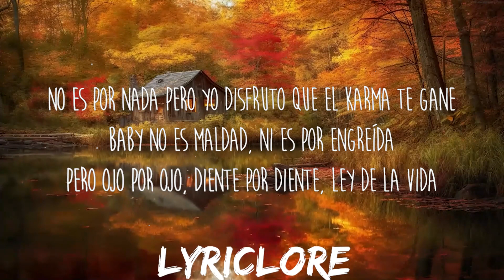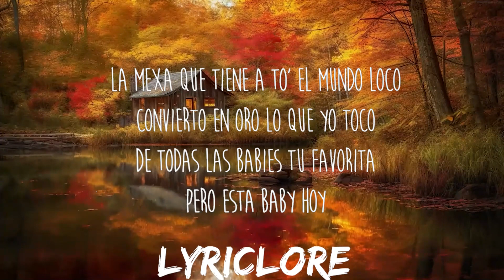Kenia OS - Ojo X Ojo (Letra/Lyrics) | 25mins of Best Vibe Music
Get/Descargar Kenia OS - Ojo X Ojo (Letra/Lyrics):

✖️ Kenia OS

Letra/Lyrics: Kenia OS - Ojo X Ojo

[Verso 1]
Ay, qué lindo te ves
Sentado en tu casa llorando esperando que llame (Yeah)
'Tás sufriendo por mí
No es por nada pero yo disfruto que el karma te gane
Baby no es maldad, ni es por engreída
Pero ojo por ojo, diente por diente, ley de la vida

[Coro]
Hoy sólo salí pa' janguear, pa' beber
No hubo tiempo de pensarte
Ya no, no, no, no, no, no
Hace rato subí de nivel y tú tan low para rogarte
Ya no, no, no

[Post-Coro]
Ni en pintura te quiero ver
De mi celu ya te borré
Ni en tus sueños puesta pa' ti
Cuidadito, te caes de la nube en la que tanto tiempo te tuve

[Verso 2]
Mira qué cute, cute, ah
Derrochando flow y sin pasarela
Like Miu Miu, ah
No soy italiana y me siento bella
La mexa que tiene a to' el mundo loco
Convierto en oro lo que yo toco
De todas las babies tu favorita
Pero esta baby hoy

[Post-Coro]
Ni en pintura te quiero ver (Ya no, no, no)
De mi celu ya te borré (Ya no, no, no)

[Puente]
Uh-uh, ah
Uh-uh, ah
Uh-uh, ah
Uh-uh, ah

[Coro]
No hubo tiempo de pensarte (No hubo tiempo, no)
Ya no, no, no, no, no, no (No hubo tiempo, no)

[Outro]
Uh-uh, ah
Uh-uh, ah
Uh-uh, ah
Uh-uh, ah